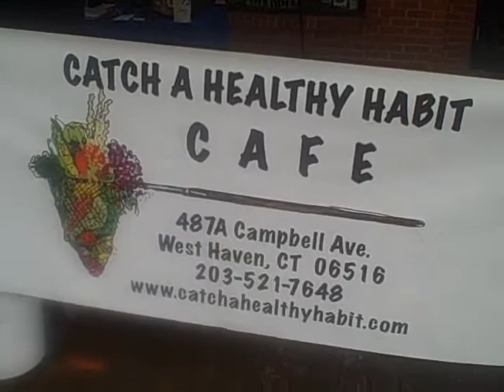18 Months in Biz Celebration: Drum Circle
Ken Wingood & son lead the party group in a energetic circle!
Look for Drum Circles at the Cafe the 1st Sunday of the Month in 2009 at 7pm!